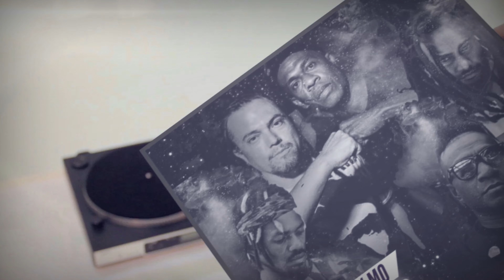Slow Mo | DMP (DJ Cee Boe Remix)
This 2020 Remix of ‘Slow Mo’ is produced by DJ Cee Boe

Released on: August 2020

Author: Bradley Pitua
Author: David Fafale
Music Publisher: Lopez Records
Composer: DJ Cee Boe